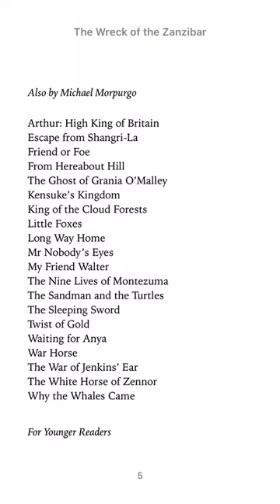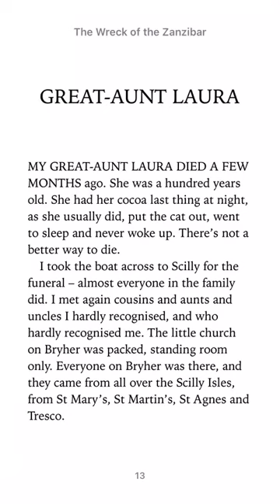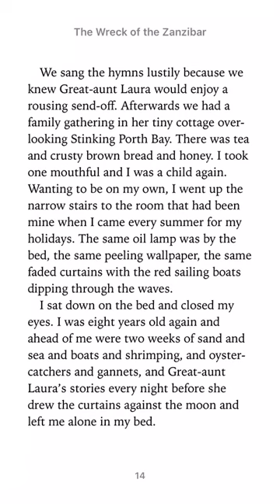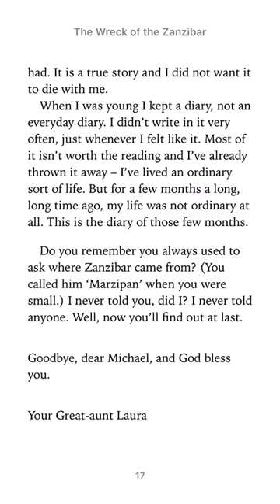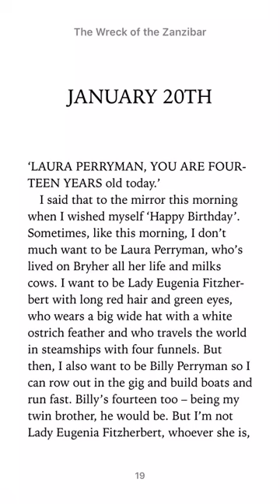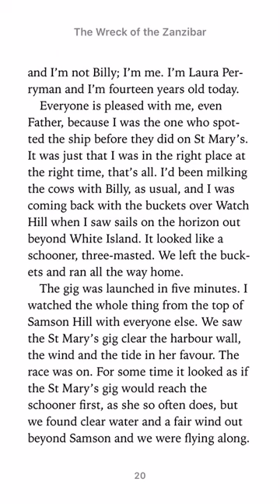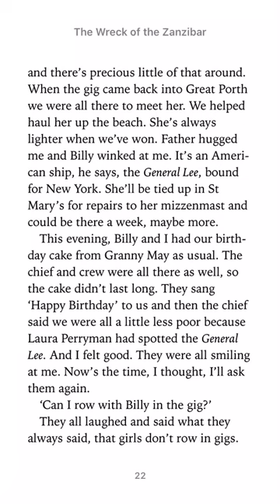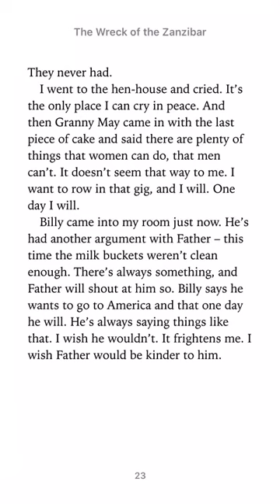5SDM WOTZ Lesson 1